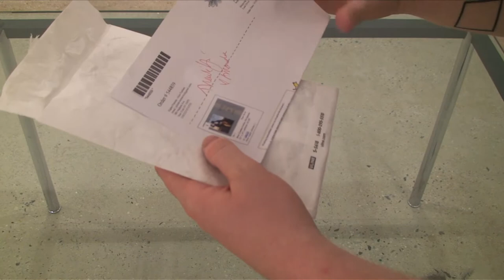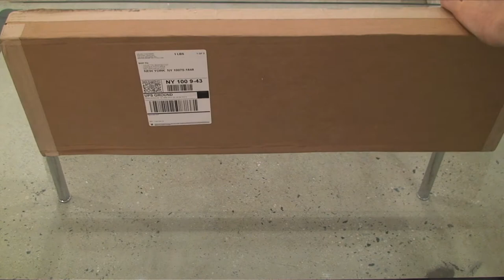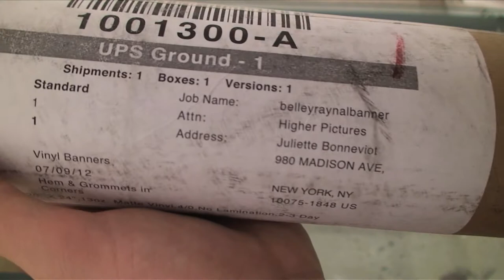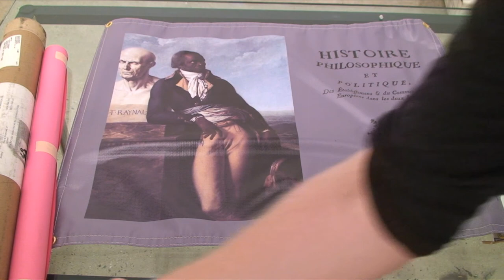Unboxing Juliette Bonneviot, Brand Innovations for Ubiquitous Authorship